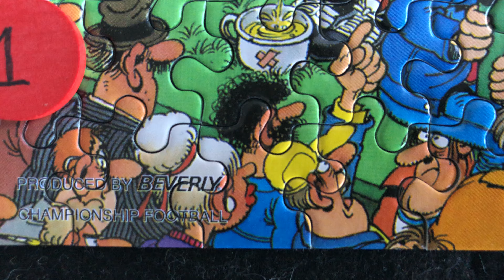Review Jan van Haasteren ‘Voetbalkampioenschappen’ 1000 stukjes. Nr 61-233.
Review Jan van Haasteren ‘Voetbalkampioenschappen’ 1000 stukjes. Nr 61-233.  Japanse Uitgave. Tekenaar is Jan van Haasteren. Uitgave van Beverly Enterprises. Dit is een zeldzame puzzel.